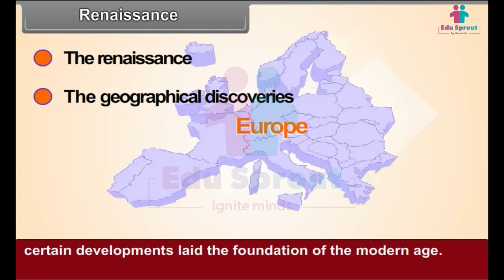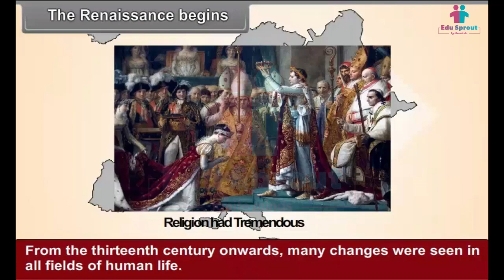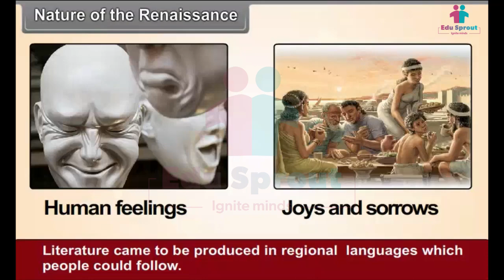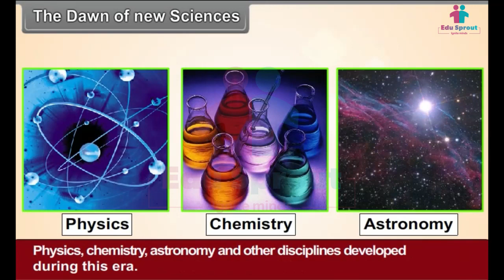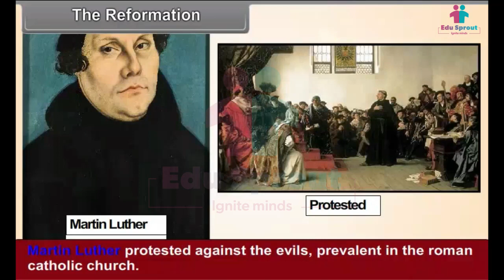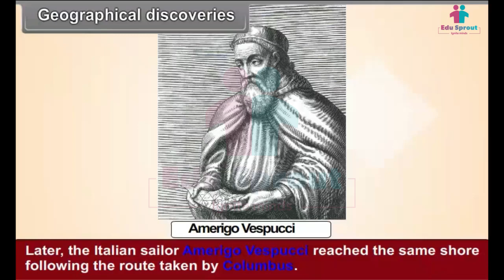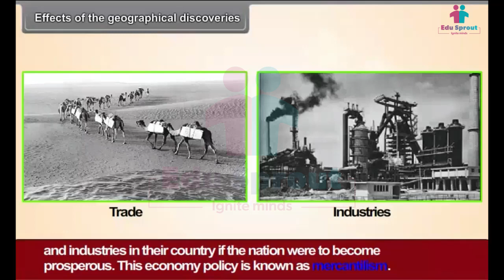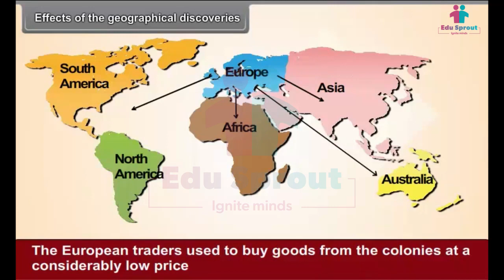CBSE Syllabus Class 8 SOCIAL SCIENCE Lesson 36 - The Age of Renaissance | NCERT | State Board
🎨 Embark on a captivating journey through history and culture in our enriching social science lesson designed for Class 8 students following the CBSE, NCERT, and State Board curriculum. In this educational video, we'll explore "The Age of Renaissance" and the transformative power of creativity and innovation.

In this video, young learners will:

🖼️ Discover the Renaissance era and its impact on art, literature, science, and society.
🎭 Explore the lives and works of great Renaissance figures like Leonardo da Vinci and Michelangelo.
🌍 Understand the enduring legacy of the Renaissance period and its influence on our modern world.

This video isn't just for students; it's a valuable resource for teachers and parents looking to make history come alive and inspire a love for culture and innovation in young minds. Share this educational content with your friends and family to ignite a sense of curiosity about our past.

Let's empower young minds to appreciate the creative forces that have shaped our world throughout history! 🌟📜